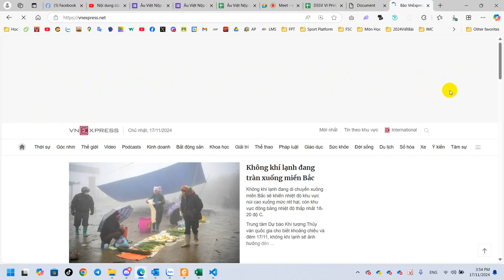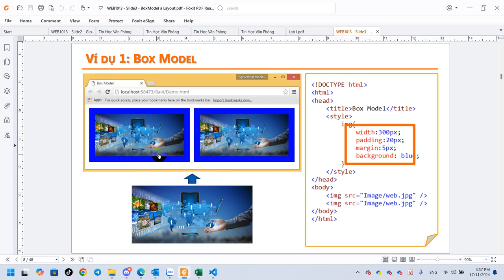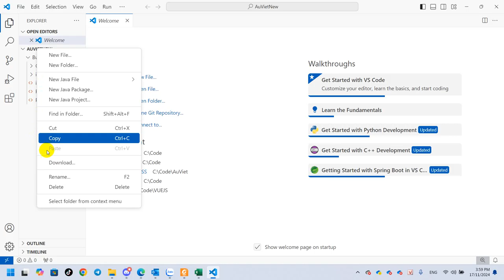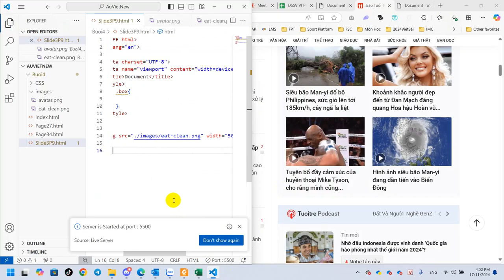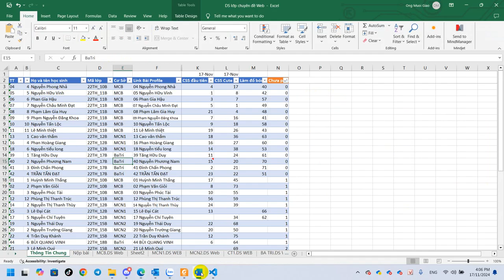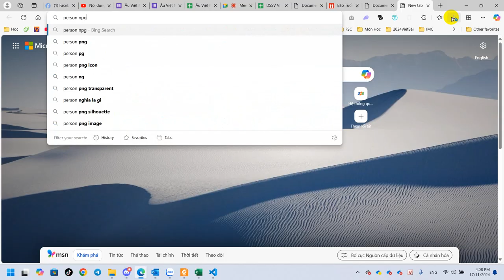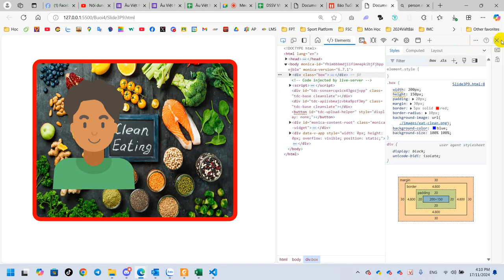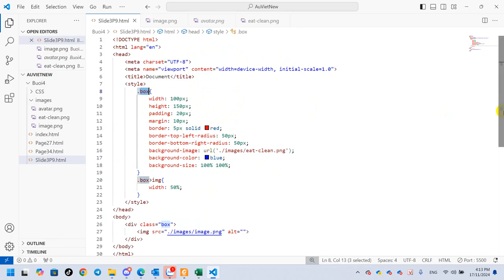Âu Việt Xây Dựng Box Model Nhiều Thuộc Tính